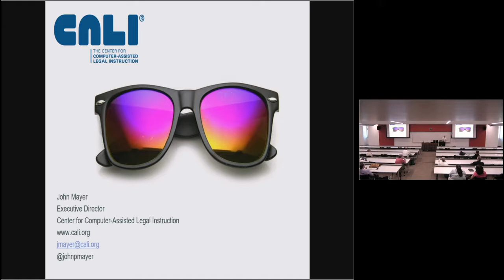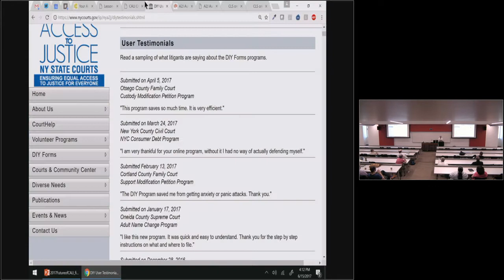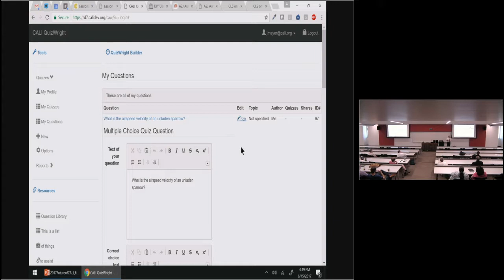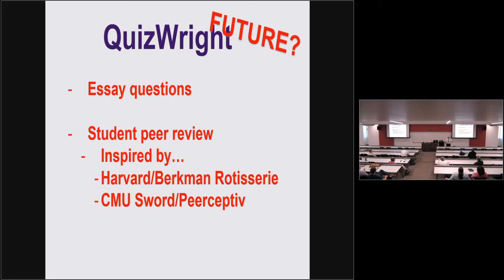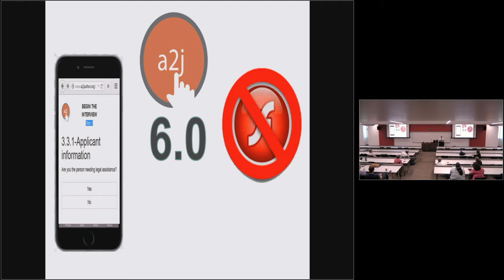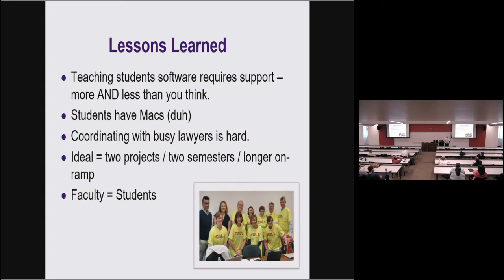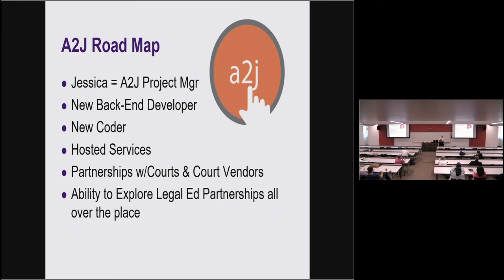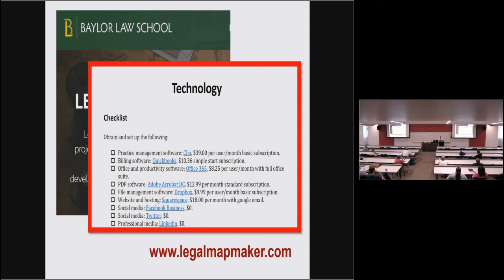CALIcon17 The Future of CALI is so bright, you will need sunglasses 001